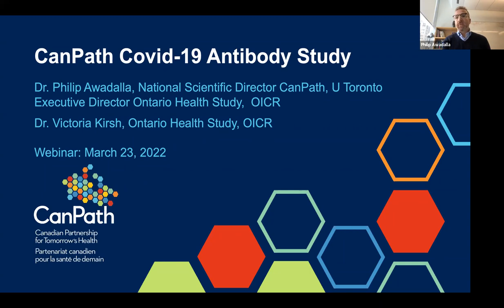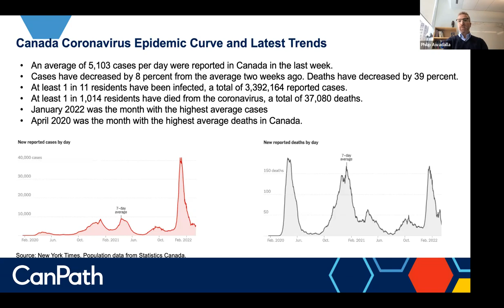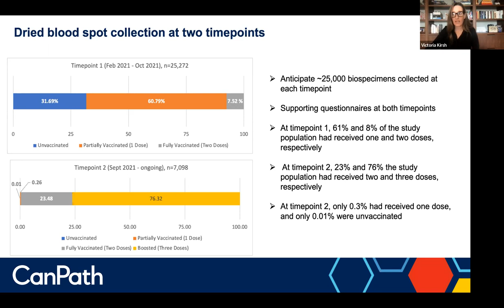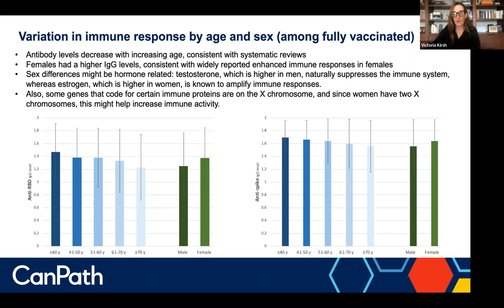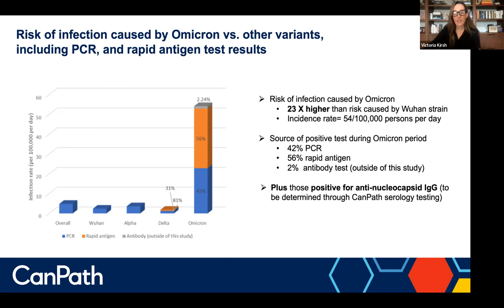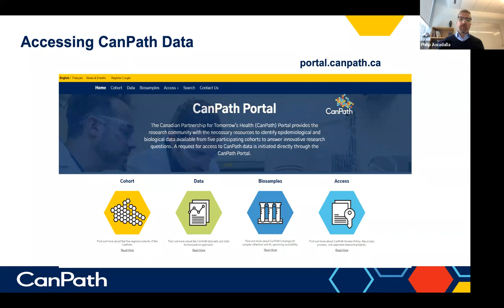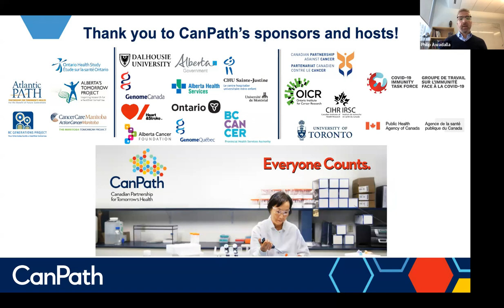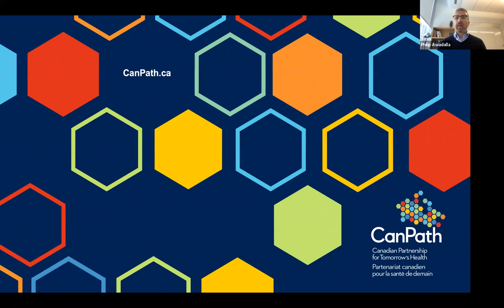CanPath Webinar: COVID-19 Antibody Study Results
In this webinar, Drs. Philip Awadalla and Victoria Kirsh present an analysis of the more than 22,000 CanPath participant responses to the questionnaire and the serum antibody levels. Analyses focus on variation in COVID-19 vaccine-induced antibodies by vaccine product (including heterologous (mix and match) vaccination), the timing of administration, number of doses, time since vaccination, and host factors such as age, sex, underlying medical conditions, and medications associated with immunodeficiency or immunosuppression. Identification of host and vaccine factors that affect immunity allows for tailored recommendations regarding the need for vaccine boosters and additional vaccine doses.